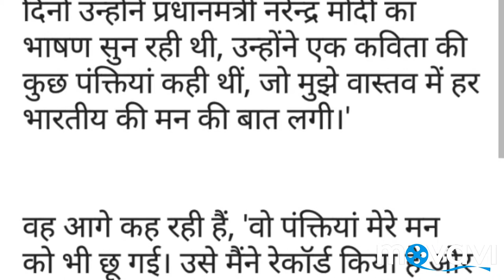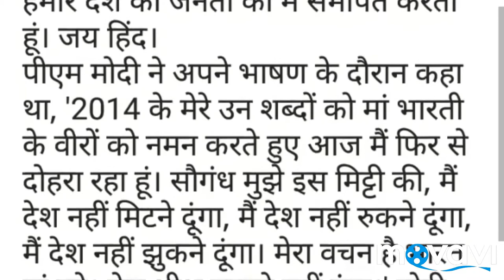saugandh mujhe is mittee kee singer lata mangeshakar